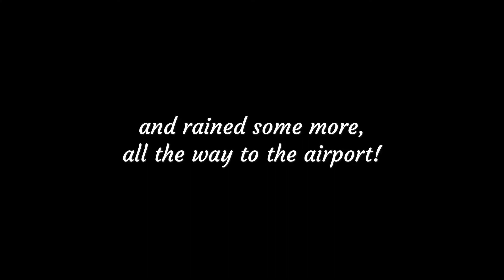Iceland Mini Series Day 6/7: Akureyi - Snaefellsnes - Keflavik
7 Day Iceland Ring Road Adventure. Two friends, two drones and two cameras on a photographic mission!

A round up of Day 6/7, the final edition in this mini series. Covering Hvitseerkur, the Western Peninsula and our return to Keflavik.